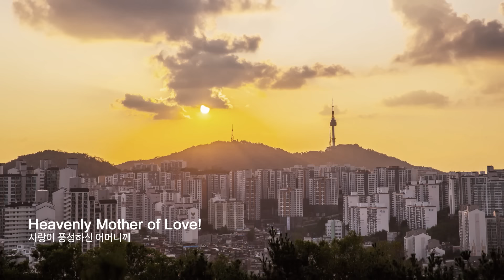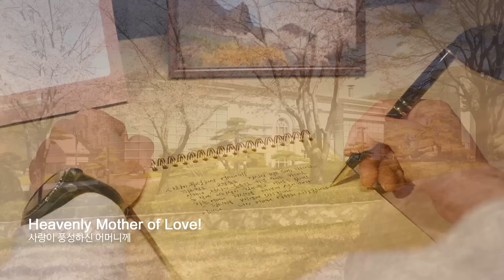[New Song | Praise] Heavenly Mother of Love! | God the Mother, WMSCOG